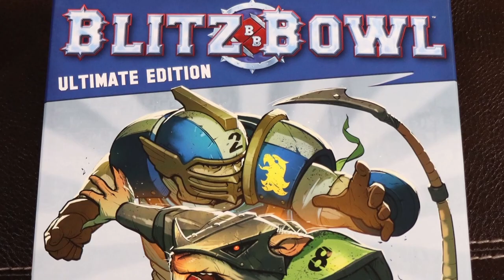MAML Chaos Cup Week 1: Dead Kennedys vs. White Skull Windbreakers